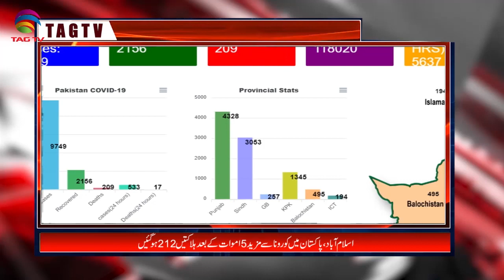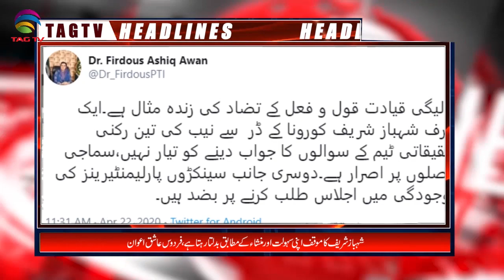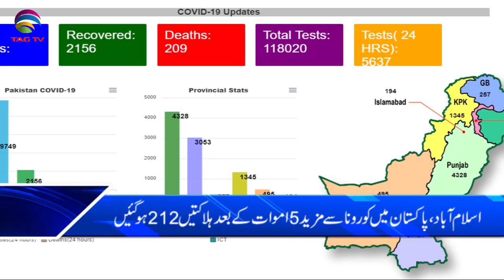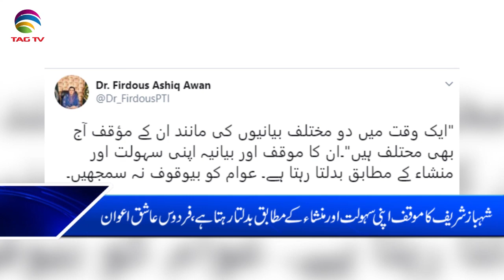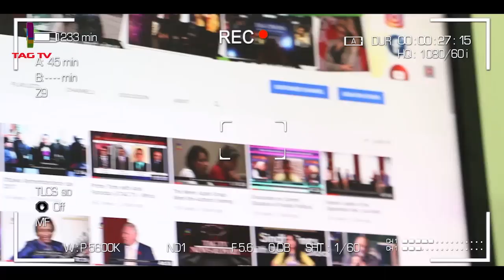Pakistan News Bulletin with Nazia Niazi @TAG TV - April 22, 2020